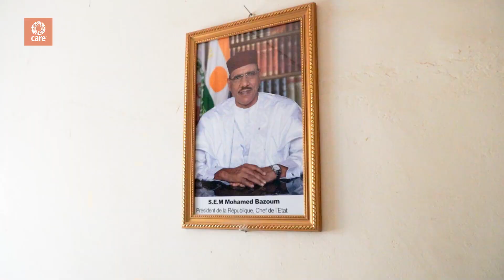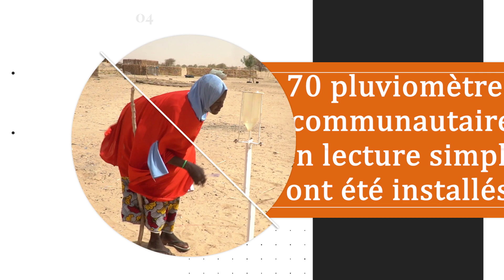CARE International Niger/Burkina - Le maraichage Hors Sol